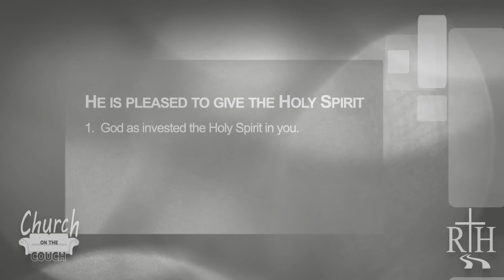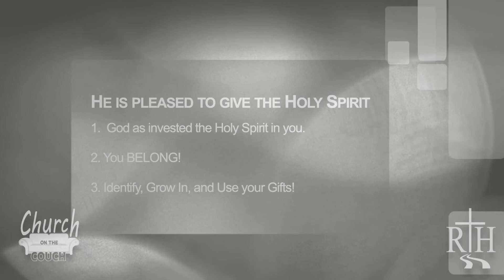Full Service Jun 14, 2020- Jason Cole 'He is Pleased to give the Holy Spirit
Full online service Jun 14, 2020